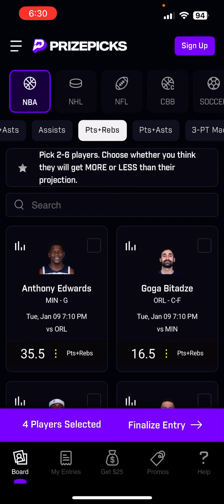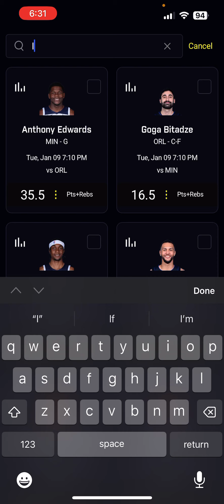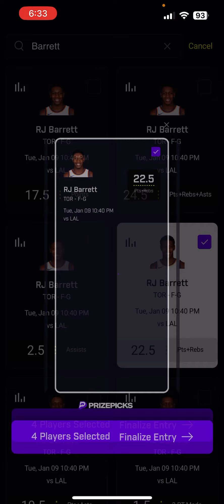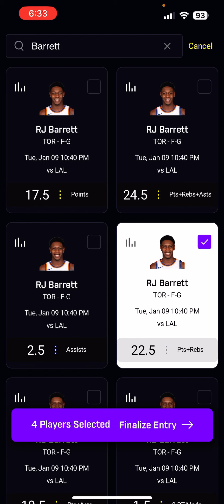PRIZEPICKS NBA 1/9/24 CORE PROPS (4 PICKS!)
Here are my 1/9/24 NBA CORE PrizePicks!